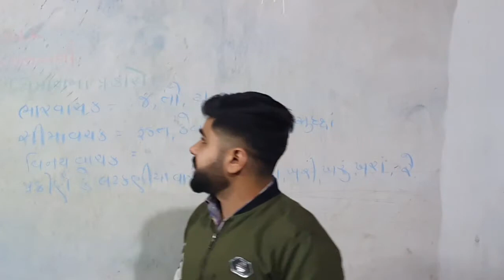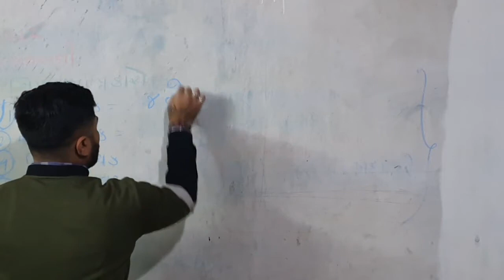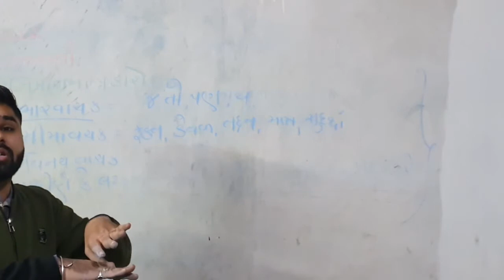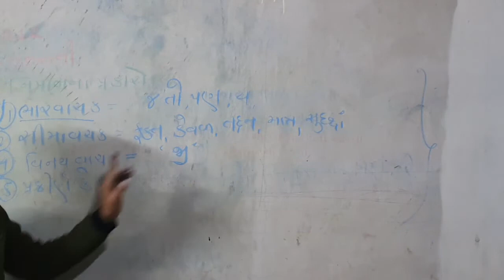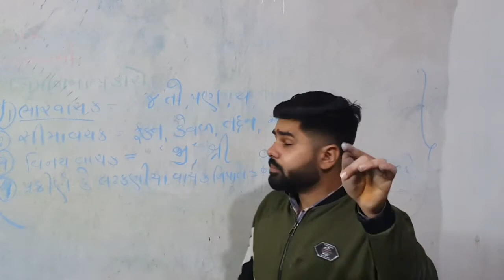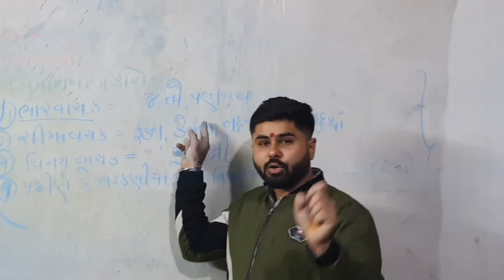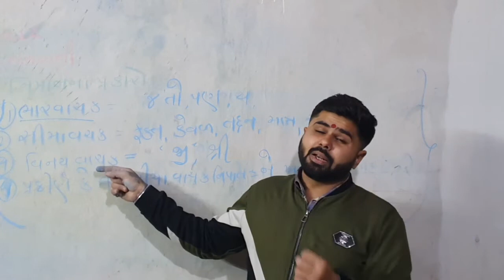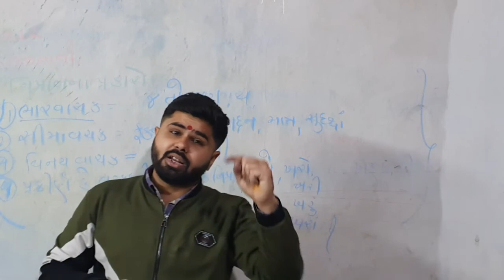16 1 2021 std 12 gujrati nipat